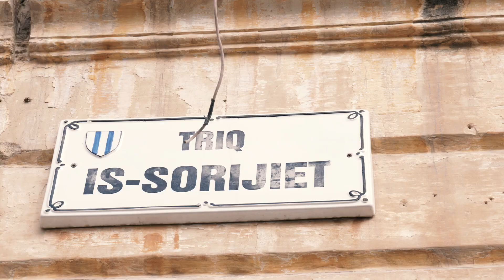It-Triq Tagħna 002 - Triq is-Sorijiet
📹 OurStreet - Who broke the convent's ironing board 💥? Meet the Sisters of Charity, in Is-Sorijiet (Sisters) Street, Tarxien.

🇲🇹 TriqTagħna - Min kisser it-tavla tal-mogħdija tal-ħwejjeg tal-kunvent? Niltaqgħu mas-Sorijiet tal-Karita, fi Triq is-Sorijiet, ĦalTarxien.